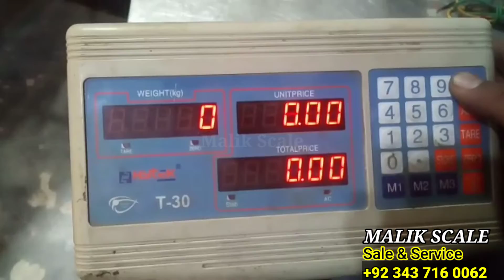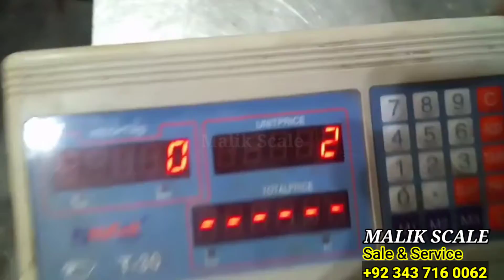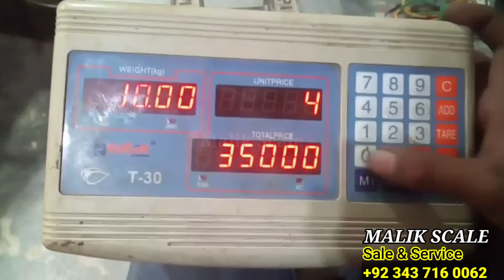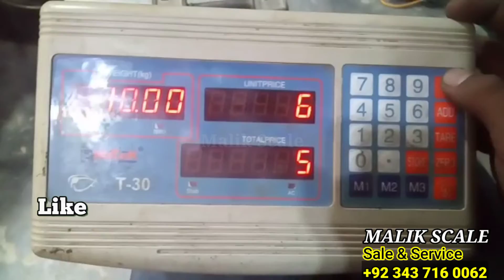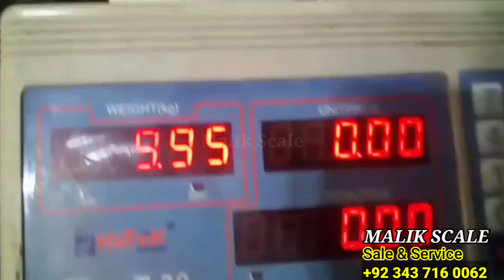Calibration Weighing Machine T-30 || Hytek Indicator setting @Malik Scale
Dear Friends,
AAJ KI VIDEO MEIN HUM HITEK PRICE COMPUTING MACHINE KI CALIBRATION KREIN GY, AUR WEIGHING SCALE KI CAPACITY 350KG PY SET KREIN GY.DECIMAL POINT 2, MATLAB ISHARIA K BAD 2 ZERO HON GY AUR 50G DIVISION KE LIYE 5 KA BUTTON PRESS KREIN GY.
Ignoring Tags / Weighing Scale searching keys
Like _ Comments _ Support...